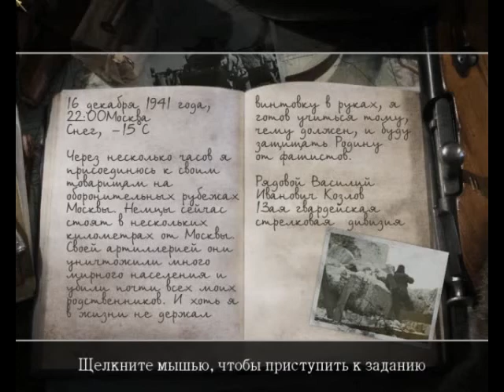Прохождение Call of Duty 2 (РУС.) Старт игры, уровень #1 "Обучение красноармейцев"